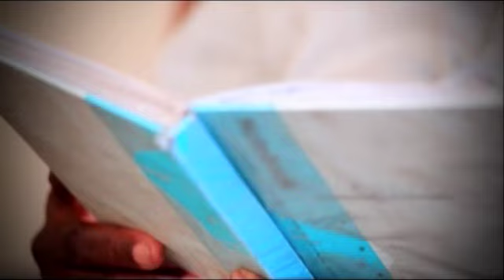Open - Océan Clef de Fa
We recorded the song 'open' with Océan Clef de Fa in September 2009.  They since made this wonderful video - put on your dancing shoes, check it out.